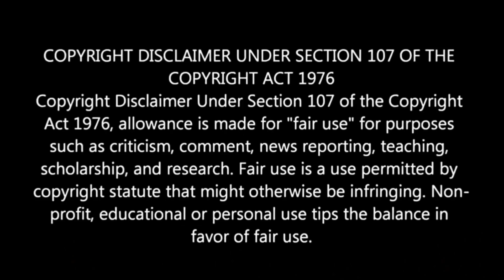Blood Widow (2014) Explained in Hindi | Movies Ranger Hindi | Ending Explained